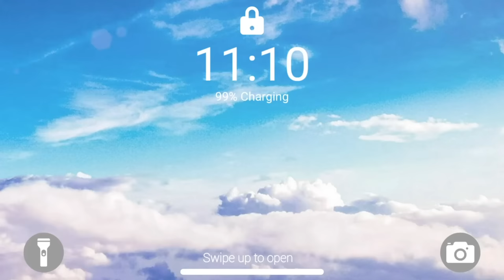CROCHET “Shell” Crossbody Bag | Tutorial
Hello Mumshies, In this video I'm going to show you how to Crochet Shell Crossbody Bag. Easy to follow, Step by Step & Beginner Friendly.

⭕Finished Size
21cm x 17cm

⏲️Timestamps
0:00 - Intro
1:39 - Round 1
2:23 - Round 2
3:05 - Round 3
3:59 - Round 4
5:03 - Round 5
6:08 - Round 6
7:35 - Shell Part
12:59 - Adding Button
13:40 - Lock Part
19:44 - Strap Part

This is a COMPLETELY OPTIONAL way to show your support if a tutorial was particularly helpful to you! Thank you so much! 🙏❤️

⭕Please guys do not message me asking if you can use my patterns for selling, you can ABSOLUTELY use it, one of the reasons why I created a YouTube channel is to help small businesses to grow 😘